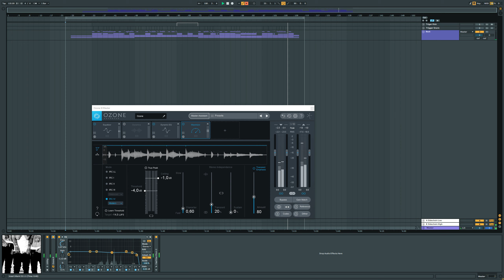FSK - La Prova del cuoco [INSTRUMENTAL] (reprod. prometazina)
ollare ollare